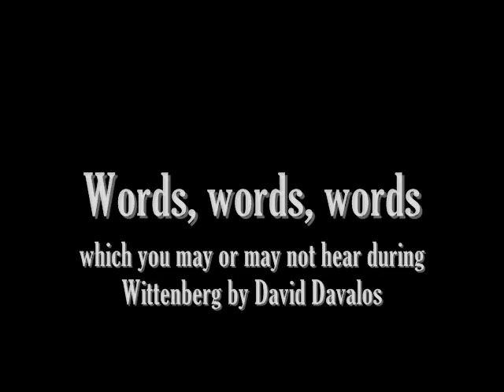Wittenberg by David Davalos at Amphibian Stage Productions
Promotional video for "Wittenberg" by David Davalos at Amphibian Stage Productions, running July 7-24 at the Sanders Theatre, FWCAC, Fort Worth, TX.

Featuring Robert James Walsh (Hamlet), Jay Duffer (Martin Luther), Brandon Murphy (Doctor Faustus) and Jule Nelson-Duac (The Eternal Feminine).  Directed by David A. Miller.